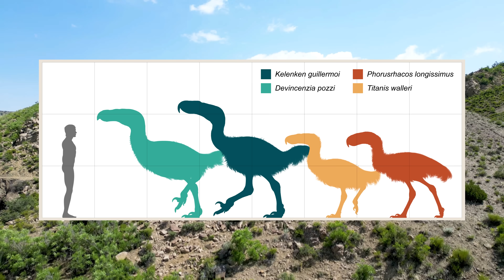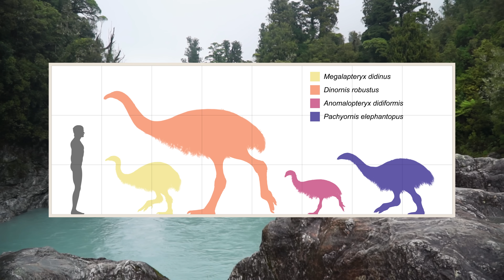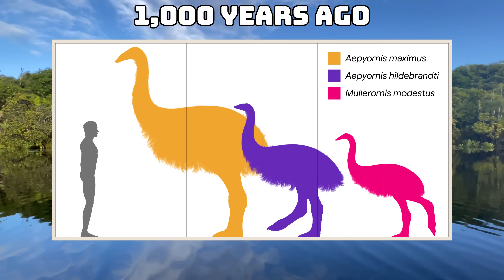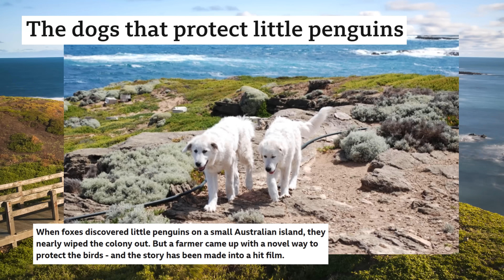Ranking All 7 Continents By Their Largest Flightless Bird - From Smallest To Largest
This planet was once home to giant birds that would tower over most other animals alive today, but tragically the majority of these animals have been lost to time.
Thankfully there are still some giant flightless birds that walk this earth, and these dinosaurs are the largest of their kind
In today video we'll be traveling around the world ranking each of the 7 continents by their largest flightless bird, and we'll be ranking them based on their maximum weight in the wild.

Chapters
0:00 Introduction
0:38 Europe and America
2:13 South America
5:56 Antarctica
8:06 Asia
10:50 Oceania
14:43 Africa

Attributions:
Giant extinct flightless bird images:
John Megahan

Terror bird images:
Lucas Lima

Pied-billed grebe images:
Channel City Camera Club

Flightless cormorant images:
Peder Toftegaard Olsen

Steamer duck images:
Nick
Hugo Hulsberg
CC0 1.0
Olaf Oliviero Riemer

Seriema images:
Hugo Hulsberg
CC0 1.0

Titicaca grebe images:
Tsirtalis

Giant coot images:
Robin Holler

Rhea images:
Charles J. Sharp
William Crochot
HMa
H. Zell

Emperor penguin images:
Christopher Michel

Rockhopper penguin images:
Brian Gratwicke

Asian Flightless rail images:
khalebyordan

Cassowary images:
Nick Hobgood

Moa Size chart:
PaleoNeolitic

Kākāpō images and video:
Department of Conservation

Kiwi images:
Kimberley Collins

Little penguin images:
JJ Harrison